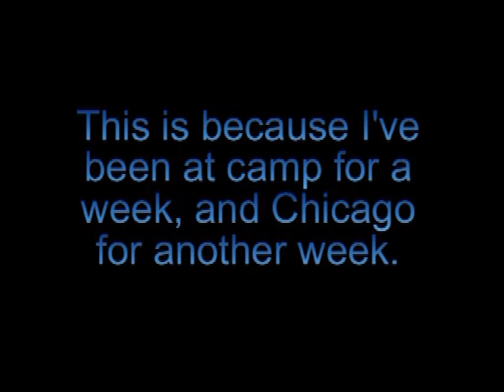Video Suggestions Anyone?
I'll take almost ANY idea. Just something to build off of or add to. Or, if you want me to do a movie review or something new, suggest it.